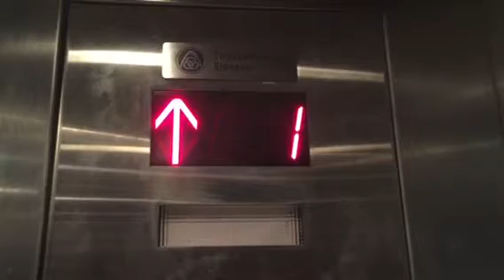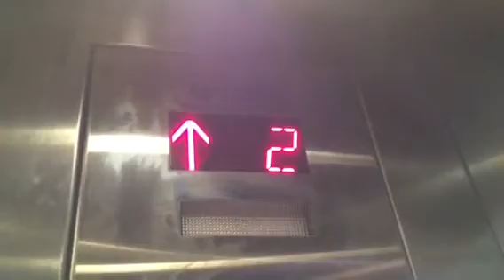Gilbert Office Building Elevator - Random